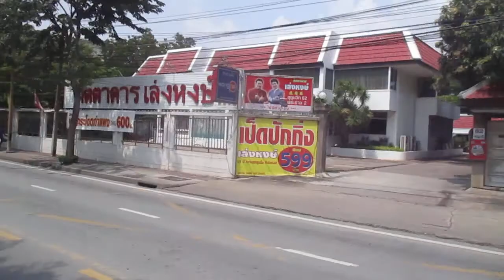บนรถเมล์สาย 180 หันหน้าไปทางคลองเตยแถวสุขุมวิท62 MVI 3025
‎วันเสาร์ที่ 12 ‎ตุลาคม ‎2562, ‏‎เวลา 11:32:12 นาฬิกา บนรถเมล์สาย 180 หันหน้าไปทางคลองเตยแถวสุขุมวิท62 MVI 3025